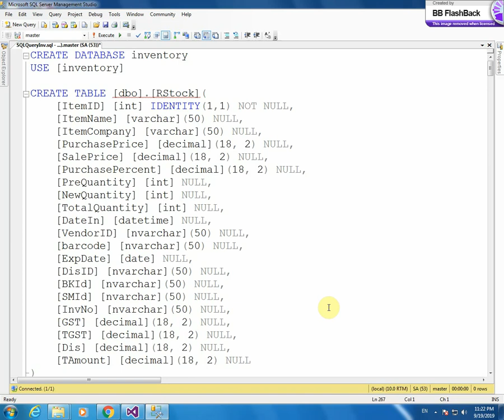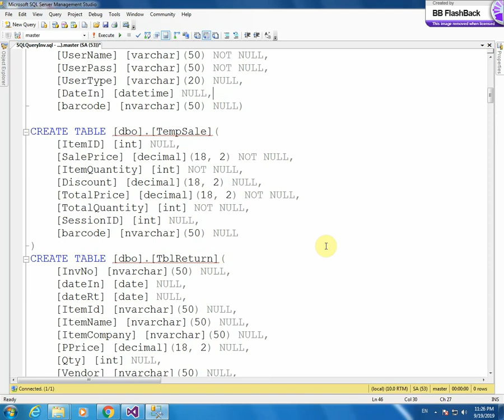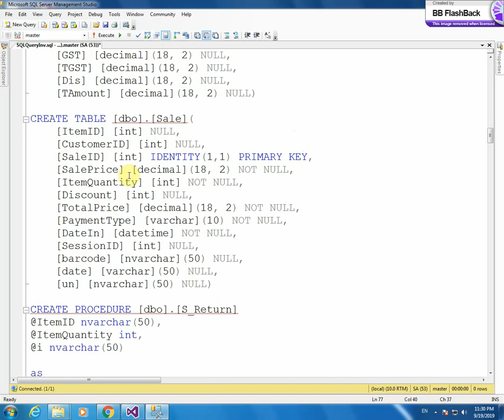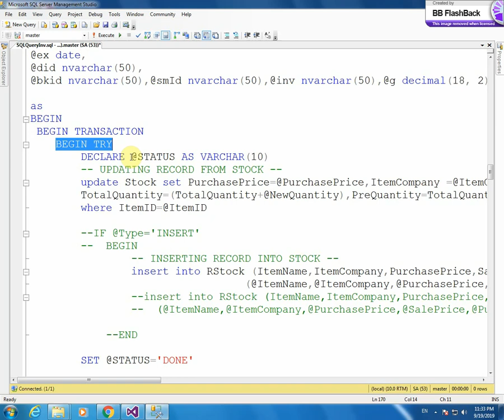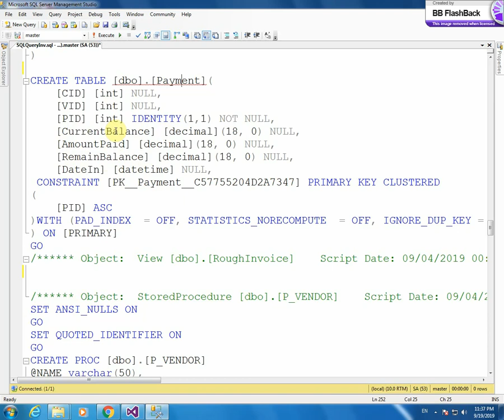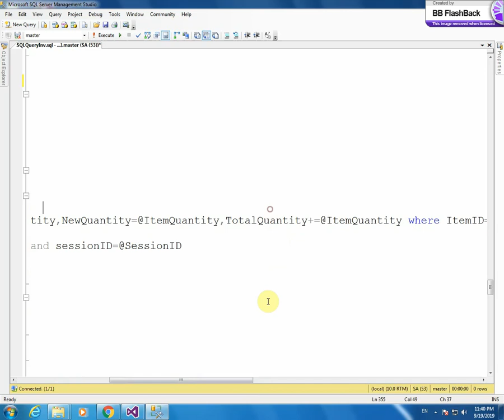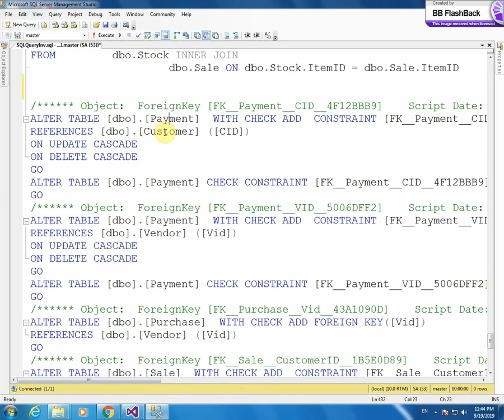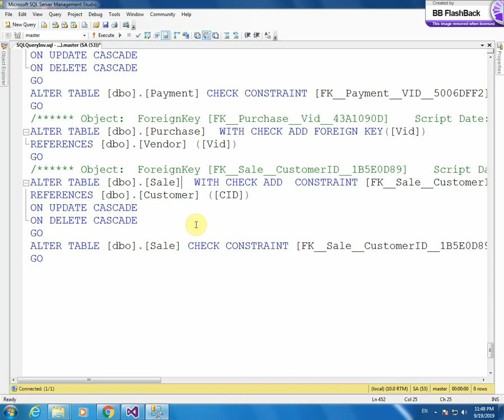1- POS (Inventory and Sale) C# Win Form Software Script in Urdu/Hindi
In this lesson I create database, tables, store procedure and views of POS (Inventory and Sale) C# Win Form Software.